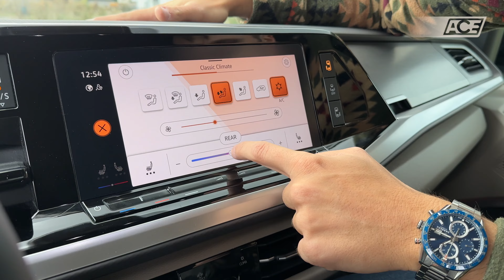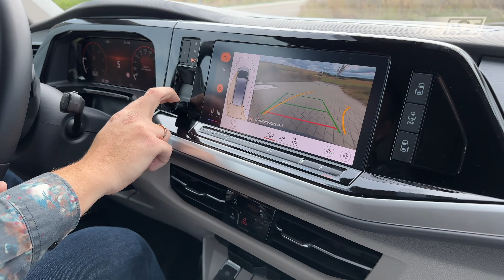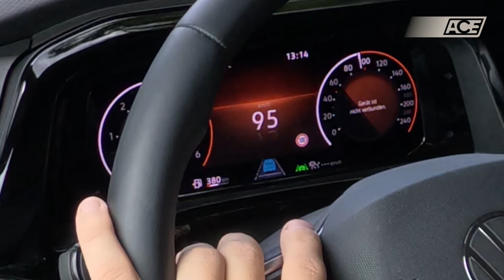VW T7 Multivan im ACE Gebrauchtwagen-Check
In dieser Folge vom ACE Gebrauchtwagen-Check präsentieren wir einen 2023er VW T7 Multivan mit dem zwei Liter Dieselmotor und dem langem Überhang. Der neue „Bus“ soll nicht nur Nachfolger für den in die Jahre gekommenen T6.1 sein, sondern auch den Sharan beerben. Flacher, effizienter und näher an den Pkw-Modellen. Doch ist er dann ein echter Bus? Und wenn der Erstbesteller nicht aufmerksam war, kommt der Gebrauchtwagenkäufer ins Schwitzen – wir zeigen warum!